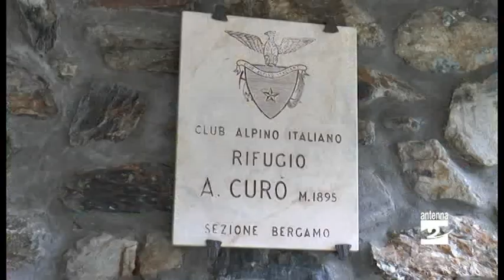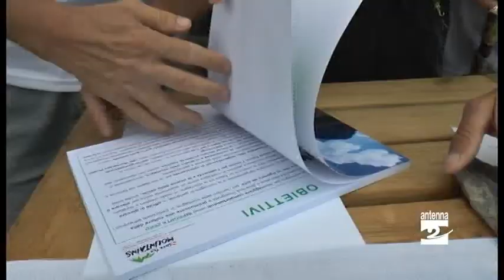Rifugio Curò, lanciato il progetto Save The Mountains